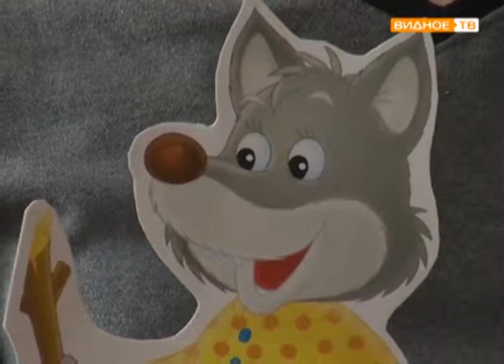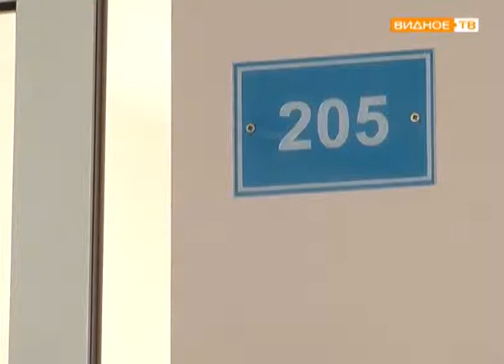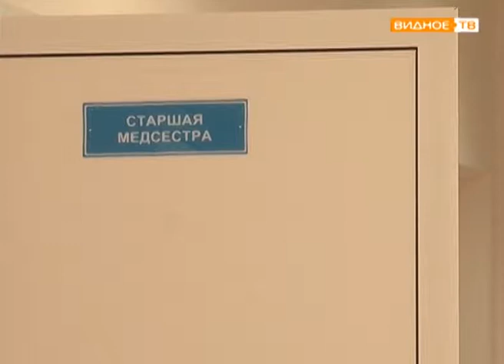"Доктор-клоун" - особенное лекарство для пациентов ВРКБ